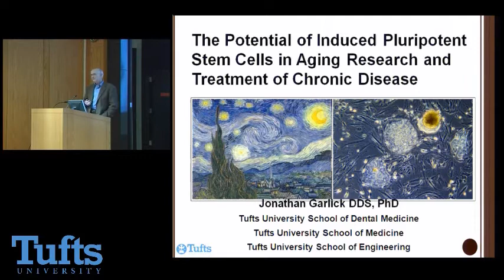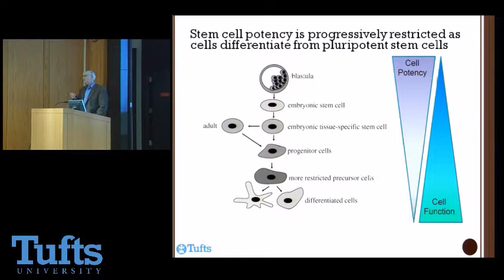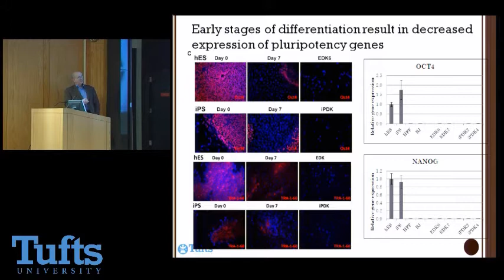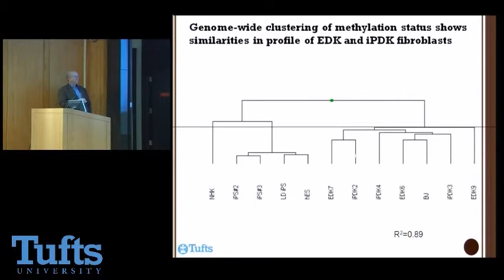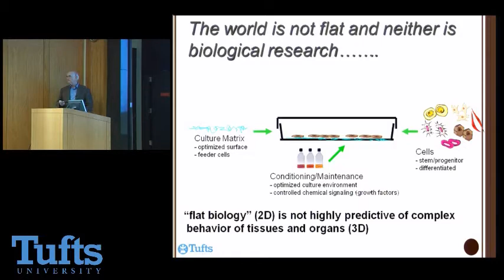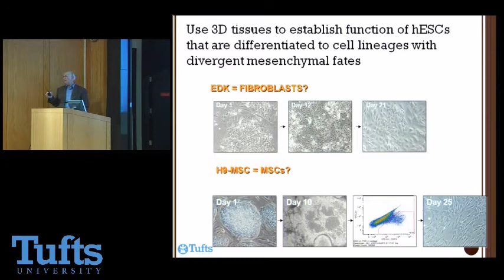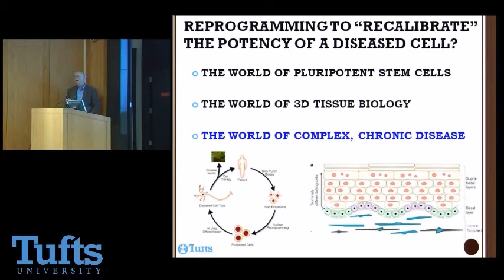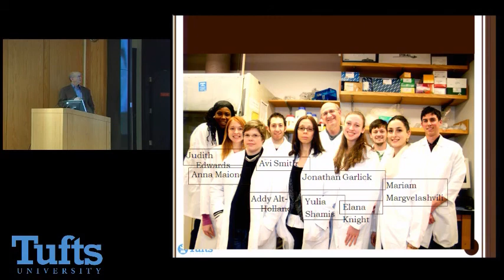Jonathan Garlick, Induced pluripotent stem cell biology and tissue engineering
HNRCA, Garlick